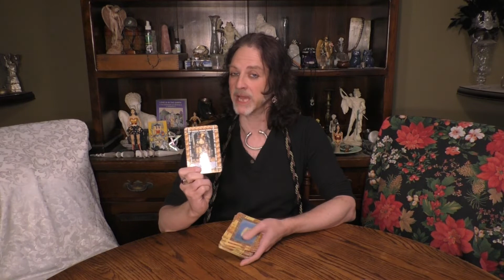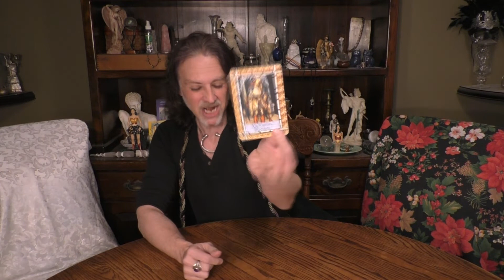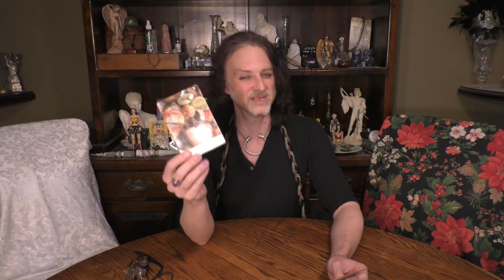LIBRA: RECEIVING GRACE WITH LOVE VIA ARCHANGEL MICHAEL: NEW MOON 5 CARD DRAW 12/21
This video is for LIBRA Sun, Moon, Rising & Venus signs for New Moon in SAGITARIUS 12/4/2021 - Full Moon in GEMINI 12/18/2021.
These are general reads focused on what you "NEED" to cast for, intend, plant, embrace, build, attract, enhance. etc. this waxing moon cycle.